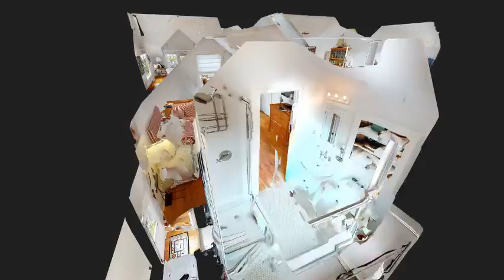17 Monomoy Road, Quick 3D Tour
ack.fish/17monomoy